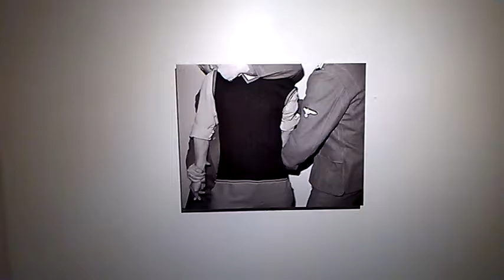DAMY RADĘ,GDY MAZUR ZA DORADZANIE NA STRONĘ PEPICZKÓW PRZEPĘDZIMY I PO LICHWIE!!!